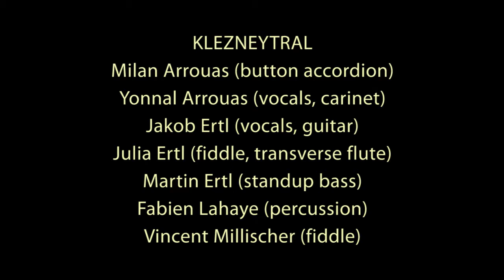Mir lebn eybik - Klezneytral live@Alsergrund[11]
Konzert der Gruppe KLEZNEYTRAL
live am 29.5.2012 im Bezirksamt Alsergund, Wien (Vienna, Austria)
mit:
Milan Arrouas (button accordion)
Yonnal Arrouas (vocals, carinet)
Jakob Ertl (vocals, guitar)
Julia Ertl (fiddle, transverse flute)
Martin Ertl (standup bass)
Fabien Lahaye (percussion)
Vincent Millischer (fiddle)
Titel: »Mir lebn eybik«
Video: Lukas Ertl